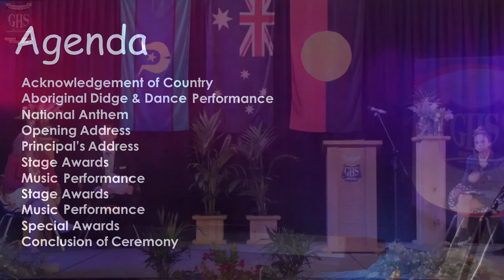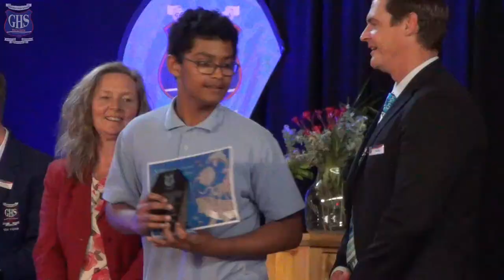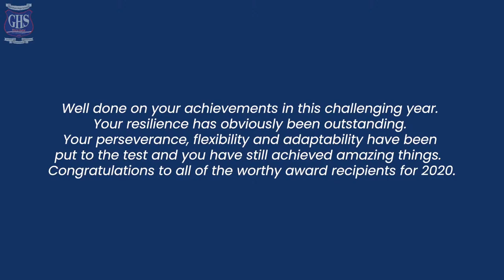Gorokan High School Presentation 2020 Live Stream Stage 5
Gorokan High School Graduation 2020 Live Stream
Stage 5